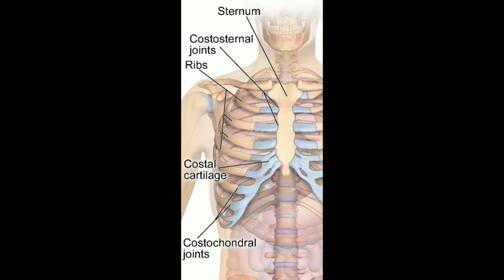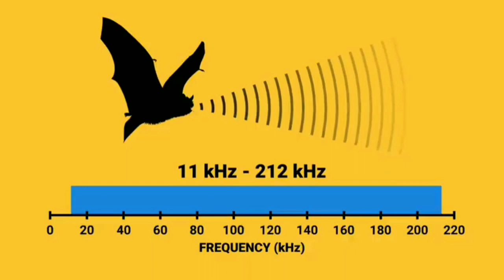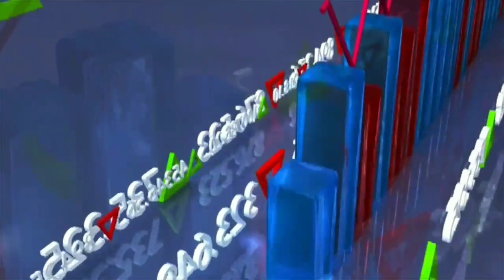Limang mga hayop na may kakaibang katangian | DOCUMENTAY PH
Follow "DOCUMENTARY PH" on Social Media for more up coming video

Limang mga hayop na may kakaibang katangiaPH

DATI, inaakala natin na ang mga gear ay imbensiyon lang ng tao. Pero hindi pala! Natuklasan ang nagla-lock na mga gear sa isang buháy na nilikha—ang batang Issus leafhopper, na makikita sa mga hardin sa buong Europa.Ang batang leafhopper ay nakatatalon sa bilis na 3.9 metro kada segundo sa loob lang ng dalawang millisecond, kung kaya ang katawan nito ay dumaranas ng halos 200 ulit ng puwersa ng grabidad! Sa isang kisap-mata lang, wala na ito sa iyong paningin. Para makatalon nang ganoon kabilis, ang dalawang hulihang binti ng insekto ay kailangang maglabas ng eksakto at magkatulad na puwersa nang sabay na sabay.

RELATED CHANNELS
Tagalog Amazing Stories
Kaalaman
Clarktv
Munting Kaalaman
Sankayjanjantv
Gazebo
Bulalord
Tinig Ph
Alam niyo ba
Jevara PH
Tinagalog
Leo Mata Tibi

BEST VLOG CHANNEL
Brusko Bros
Congtv
Zeinab Harake
Raffy Tulfo
Ivanna Alawi
Jomar Lovena
Agassi Ching
Jamill

BEST GAMING CHANNEL
Akosidogie
Choox tv
ML DiscipleGaming

mga hayop man may pakiramdam din ang malungkot na kalabaw,

This video does not have a negative impact on the original work, it would actually be positive for them.
-Not transformative in nature
-I only used video fragments to mark the point where it was necessary

We make this video with the intention of educating others in a motivational / inspirational way. We understand that it is in correlation with Fair and Correct Use, however, since it is an open interpretation, if any owner of the vlips content wants to remove the video, we have no problem with that and we will do it as quickly as possible. .

They are transformative in a positive sense, we took clips from various sources to help create an atmospheric feeling that helps people through difficult life.

We also don't want to use the heart of any work that might lower the market value of the original content, if anything, we hope to promote the content so that people can reach out and subsequently increase the market value.

Lastly, these videos are to educate people in an entertaining way. Since this is a very short video, the short part we use in them acts as a catalyst for future reading.